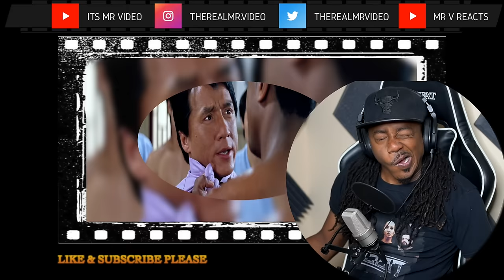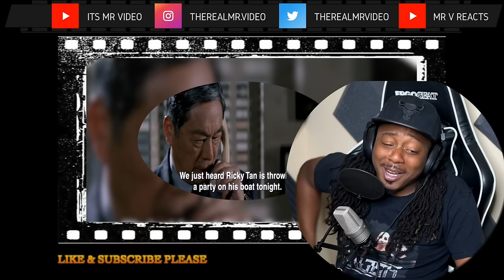CHIRS TUCKER & JACKIE CHAN are unstoppable.. RUSH HOUR 2 first time watching MOVIE REACTION